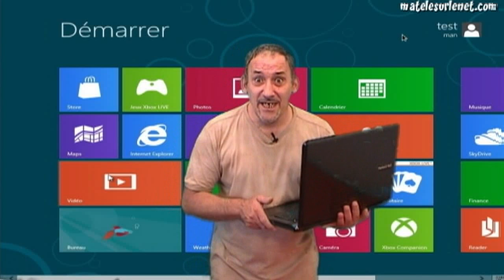Windows 8 Je le veux tout de suite !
Un nouveau système d'exploitation arrive. Windows 8. j'en veux tout de suite, maintenant immédiatement à l'instant.